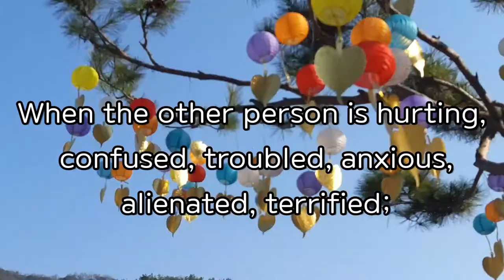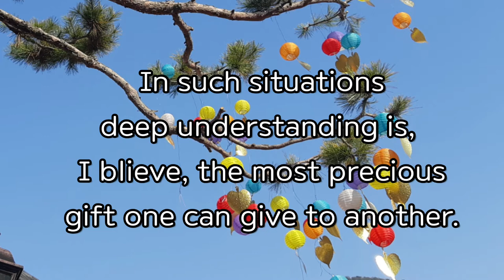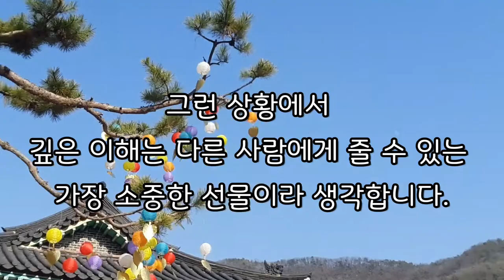When A Person Is Hurting And Anxious 상대방이 상처받고 불안하고 힘들어할 때 Carl Rogers 심리학자 영어명언 정신적 고통, 치유, 이해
When the other person is hurting and anxious
상대방이 상처받아 힘들고 불안할 때
어떻게 해 주어야 할까요?
깊은 이해는 참 쉽지는 않은 것 같습니다.
시간이 필요하고 이해가 필요하겠지요.